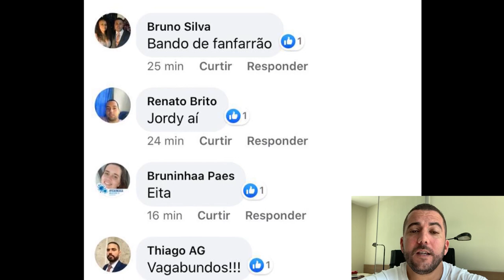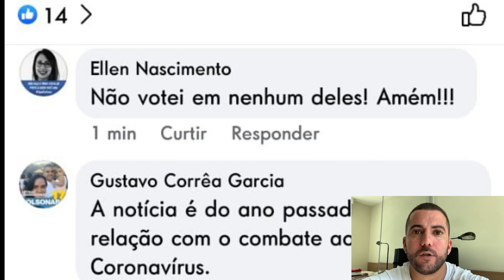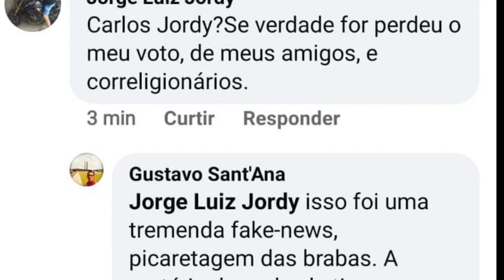MAIS UMA FAKENEWS ENVOLVENDO MEU NOME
Mais uma fakenews envolvendo meu nome. Teria eu votado contra a destinação do fundo eleitoral para o combate ao coronavírus?